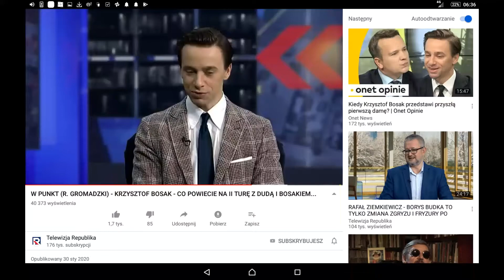Artur Głowacki KANDYDAT BEZPARTYJNY NA PREZYDENTA POLSKI 2020 ****JKM ****